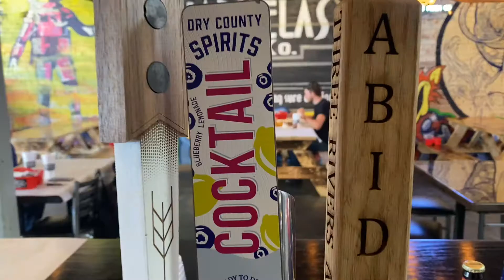The Daily Slice - Ep. 52 (One Year Special)